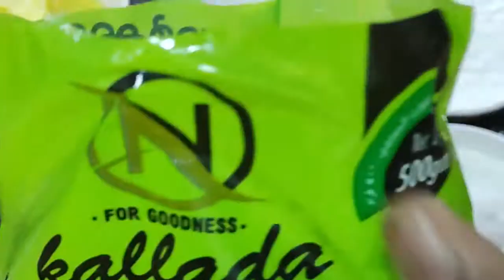Chawal ki Pinni | Rice Laddo with jaggery | Akki Laddu Recipe by Cooking with Parveen